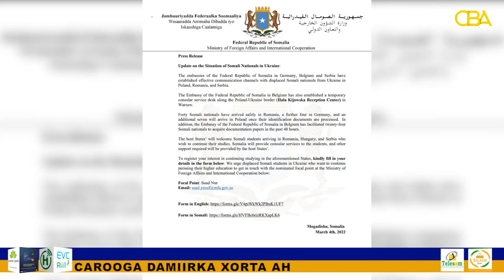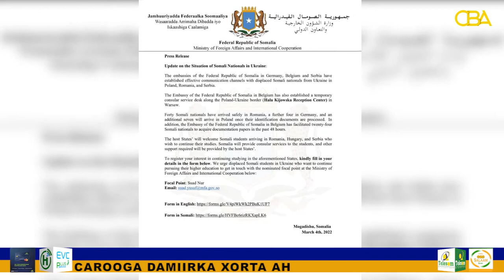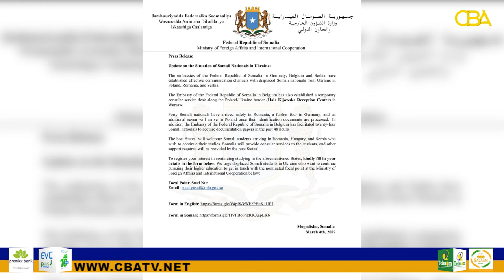Dawlada Soomaaliya oo War ka soo saartay Dadka Soomaaliyeed ee ka qaxay dalka Ukrain